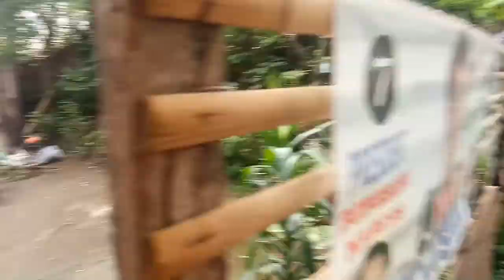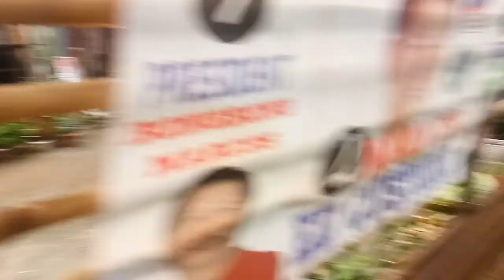May 17, 2022